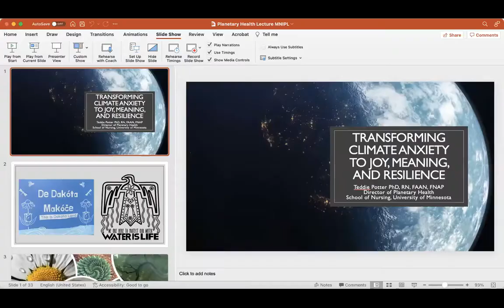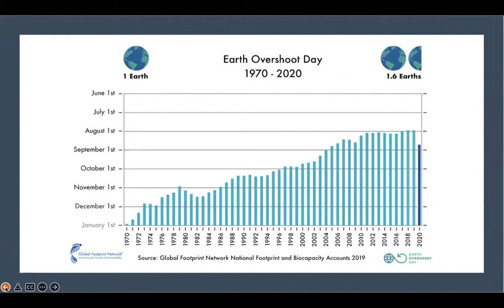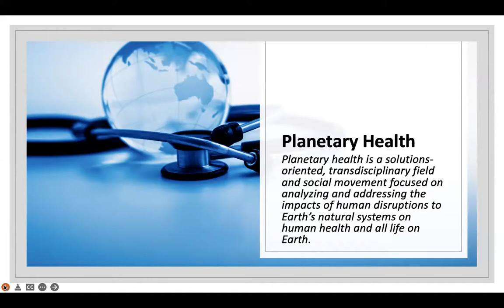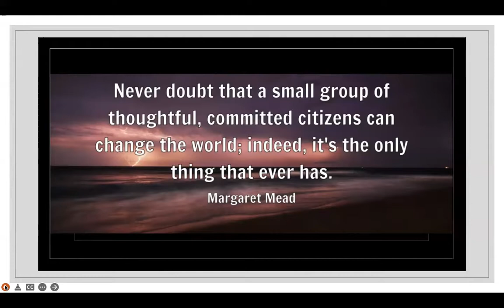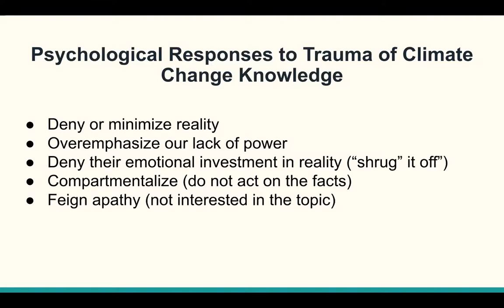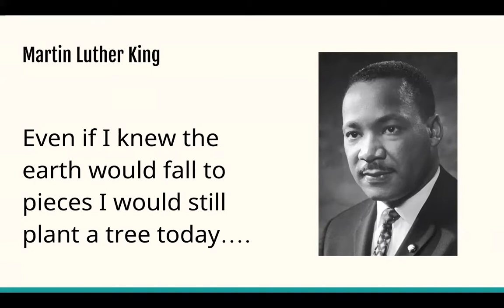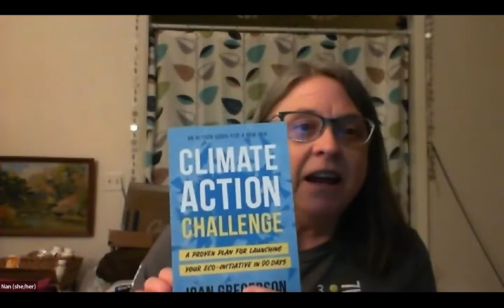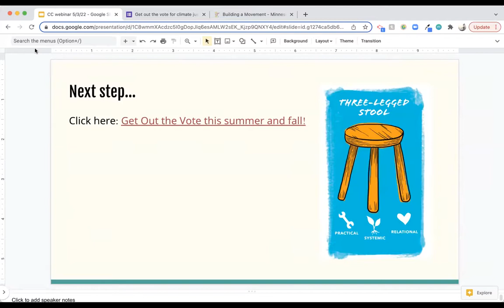The Psychology of Climate Action | May 2022 Community Connector Webinar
Are you a climate activist? Maybe you’ve heard it said, “Anxiety is our superpower….” But what happens when anxiety leads to despair and hopelessness?

At our May Community Connector webinar, we'll have a conversation about how faith, spiritual practices, and community can be sources of support and meaning as we face the psychological impacts of long-term climate change.

Dr. Teddie Potter, Director of Planetary Health at the University of Minnesota’s School of Nursing, along with Dr. Julia Nerbonne, MNIPL’s Executive Director, will talk about how we can refocus our climate anxiety and build powerful networks that can help us find joy, meaning, and resilience.

Attend an upcoming Community Connector webinar!

Want to be a liaison between MNIPL and your community? Become an official community connector!